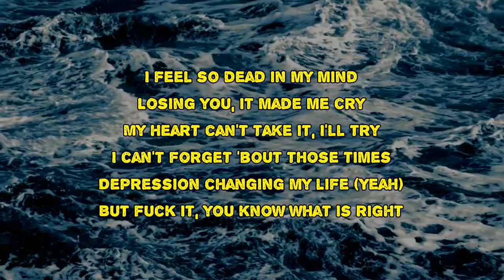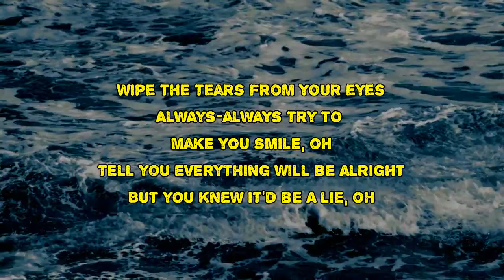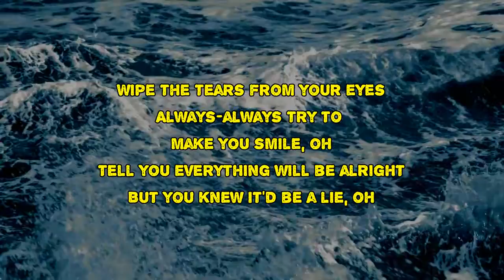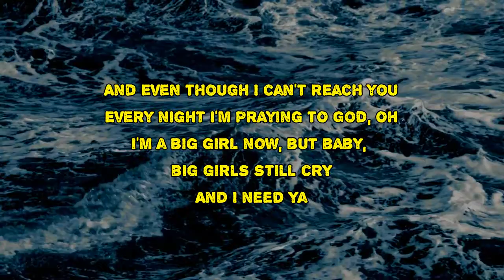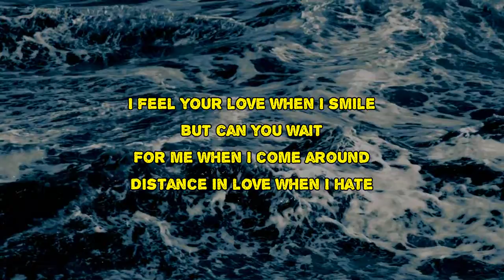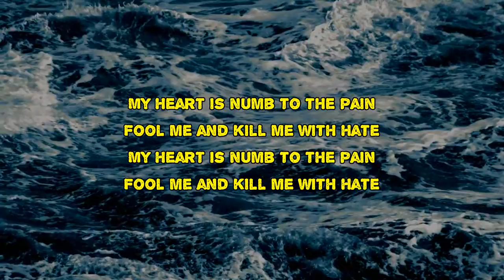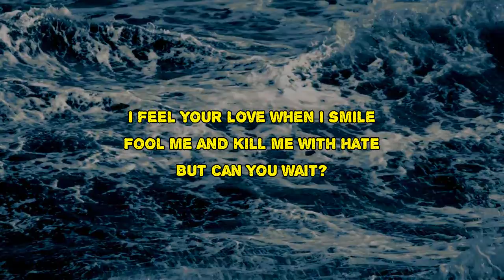Kid Trunks feat. Noah Cyrus - Do You Know What Is Right? (Lyrics)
Do You Know What Is Right? by Kid Trunks feat. Noah Cyrus
Album: Moon

Do You Know What Is Right? Lyrics:

I feel your love when I smile
But can you wait
For me when I come around
Distance in love when I hate
My heart is numb to the pain
Fool me and kill me with hate

I feel so dead in my mind
Losing you, it made me cry
My heart can't take it, I'll try
I can't forget 'bout those times
Depression changing my life (Yeah)
But fuck it, you know what is right

Wipe the tears from your eyes
Always-always try to make you smile, oh
Tell you everything will be alright
But you knew it'd be a lie, oh
And even though I can't reach you
Every night I'm praying to God, oh
I'm a big girl now, but baby, big girls still cry
And I need ya

Do You Know What Is Right?